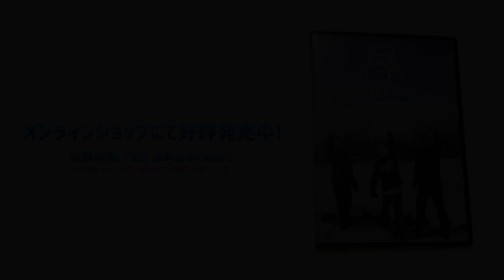スノボ初心者「止まり方」公開中！レッツゴースノーボード！ハウツーDVD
スノボ初心者のバイブル「レッツゴースノーボード ハウツーDVD」
「いざ初体験」の「スノーボードの止まり方」を公開中！